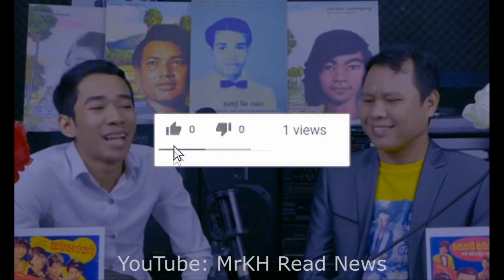ថ្មីទៀតហើយ​ មាន ស៊ីន ស៊ីសាមុត ចាប់ជាតិ ម្នាក់ទៀតហើយ, Sin SiSamouth Reborn1, Khmer News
ខ្ញុំសូមបិទខមិនខាងក្រោមដើម្បីជៀសវាងបងប្អូនមួយចំនួនប្រើពាក្យសមរម្យលើប្អូនប្រុសស៊ីន ស៊ីសាមុតចាប់ជាតិ។
សូមអរគុណ!!
សូមអរគុណ!